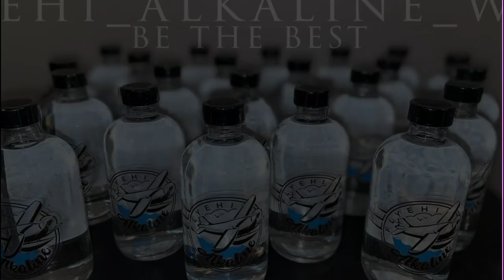UNBOXING | Bape x Adidas Superstar | Sia Collective | Nike AF1 Classic | Sneaker Wars!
The boys are back in town! Join the UNBOXING crew as we breakdown some pretty effing dope Adidas x Bape Superstars. Yowzas! Joe brings some classics through and we are joined by his arch nemesis, Donnie. it gets hilarious for sure! Donnie comes through with some Sia Collective joints that have a very controversial background.
Tune in!

Whiskey & Kicks